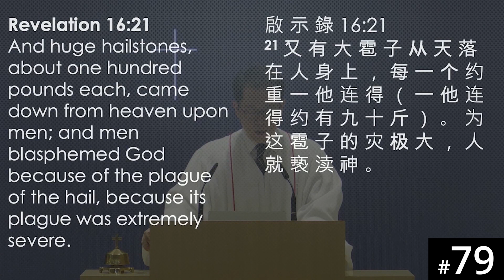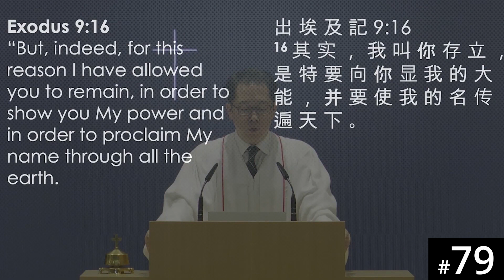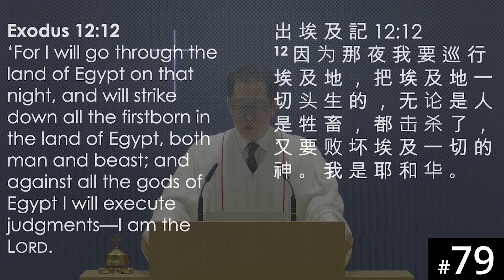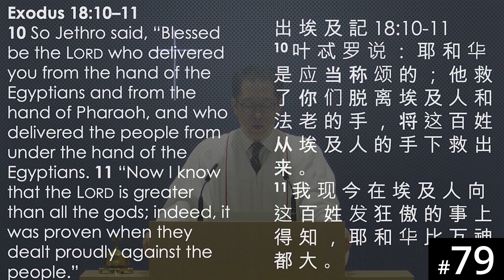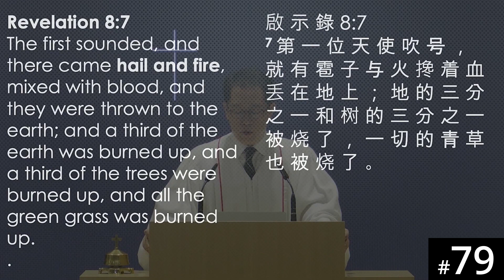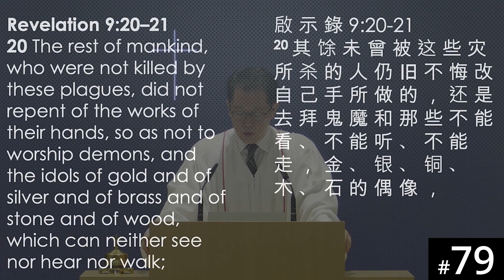[Portuguese] HORA120 Lecture 79